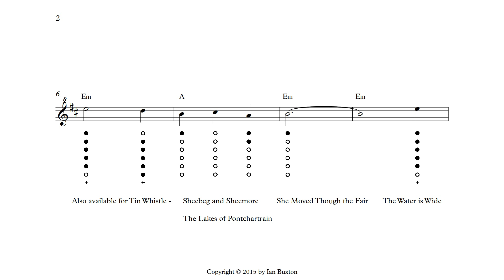Learn How to Play Scarborough Fair on Tin Whistle with chords (slow version) arranged by Ian Buxton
Arranged For D tin whistle. Turn up the volume so that you can hear how this arrangement will sound. Letters at the top of the music show the chord accompaniment (not the notes of the melody).

This is the slow version to help you to play along more easily. A full speed version is also available.

The complete digital sheet music for this piece is available to download as a PDF from sheetmusicplus.com. Full speed and slow speed MP3 audio tracks can be downloaded  from sheetmusicplus.com as well. Digital Sheet music for this piece is also available from Amazon in Kindle format and scoreexchange.com

Other videos available for Tin whistle like this by Ian Buxton include.

Amazing Grace
Down By The Sally Gardens
Kumbaya
Scarborough Fair
Sheebeg and Sheemore
She Moved Though the Fair
The Lakes of Pontchartrain